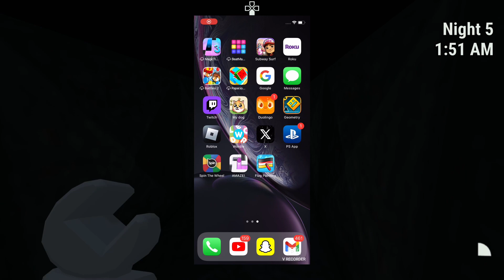Five noche con Alfredo. Weird invade